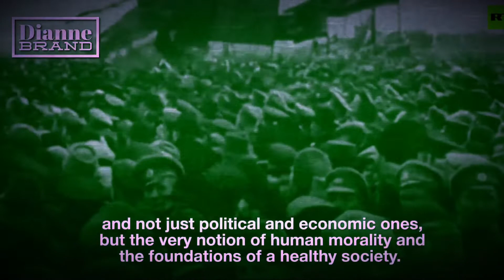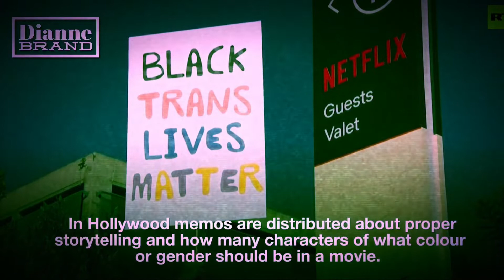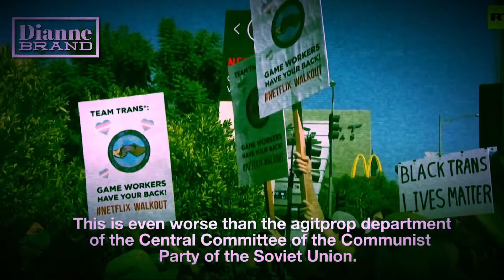Attached ConCluSion | Is Putin a Religious Madman?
Is Putin a Nationalist - Capitalist or a Religious Nutter?